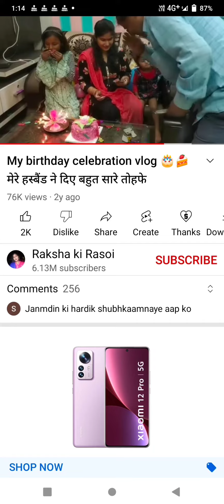beautiful and hard work lady#sucess not easy but u really deserve it 🙏👍👍👍👍👍👍